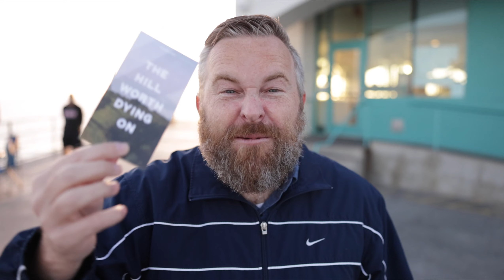You Can't SHOOBY DOOBY Down To Ruby's Anymore